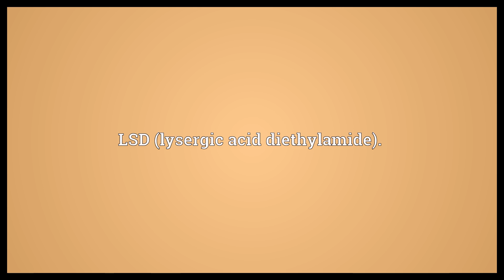LSD-25 Meaning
Video shows what LSD-25 means. LSD (lysergic acid diethylamide)..  LSD-25 Meaning. How to pronounce, definition audio dictionary. How to say LSD-25. Powered by MaryTTS, Wiktionary